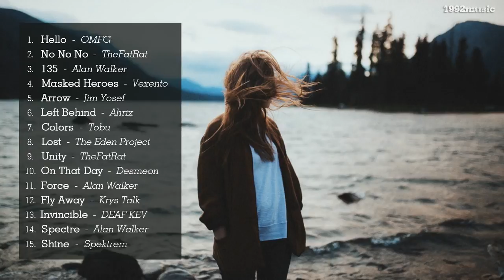TOP nhạc EDM hay nhất #4 / Nhạc Gây Nghiện Cho Game Thủ / Best Of EDM